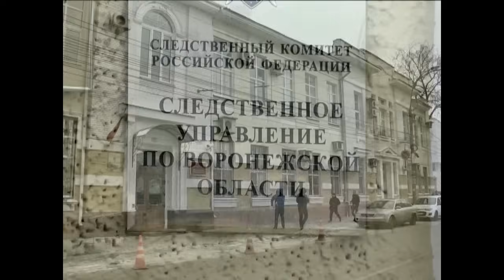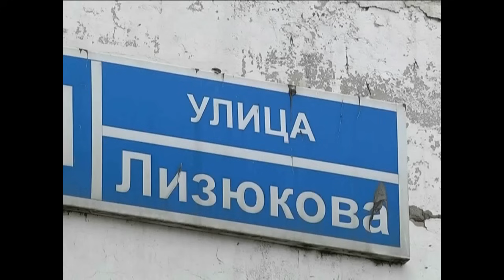Новости 28.01.2015 день